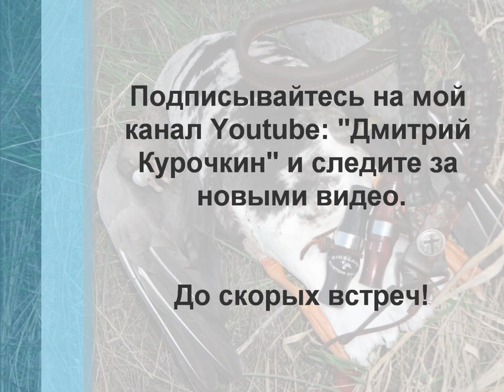Как научиться манить белолобого гуся. Часть 1.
«От покупки манка к охоте».
Обучающий курс будет состоять из пяти видео роликов.
Видео я буду периодически выкладывать на своем канале в youtube Дмитрий Курочкин, там же Вы сможете связаться со мной и задать любой вопрос.
Цель данного курса, привести Вас к правильной охоте на гуся. Охоте с духовым манком. Что бы Вы самостоятельно смогли поговорить с птицей на одном языке, и каждая охота была для Вас неповторимой.